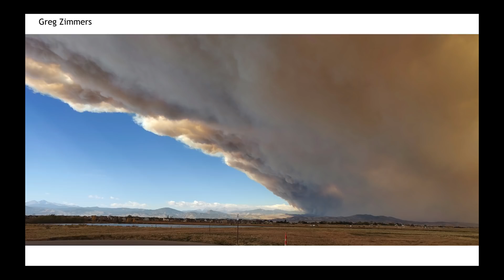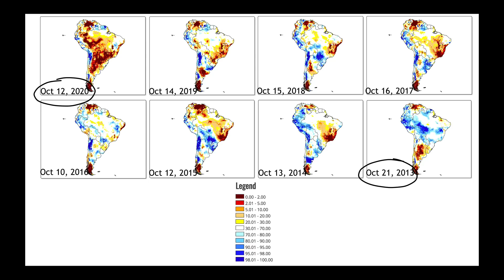Nutrien Ag Solutions Ag Forecast - Oct 15, 2020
Video Highlights:
Fires - Brazil/Calif/CO/Midwest
30-Day Precip Analysis 2020 v 2019
Multiple "Clippers" + Stalled Front in Midwest
Multiple Cold Shots Central North America
Brazil Root Zone Soil Moisture 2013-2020
Monsoon Returns???